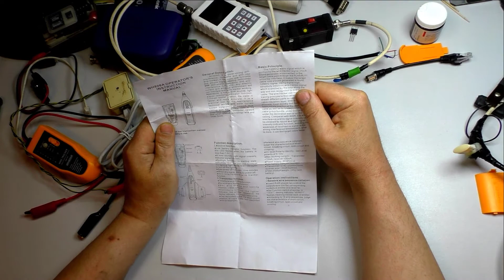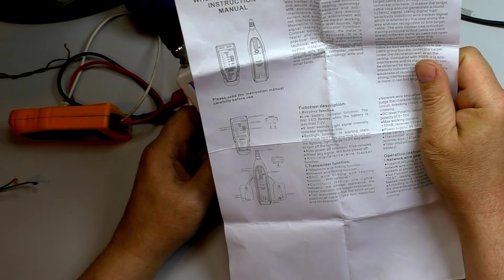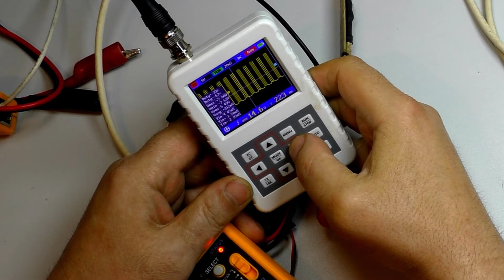Частотный кабель трекер пользую, а обычный чиню. Достала хрипота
Частотный кабель тркер пользую, а обычный чиню. Достала хрипота. Как это ни странно, но пропайка помогла